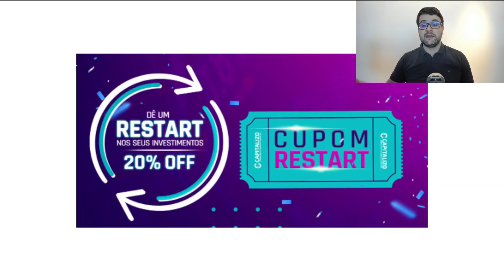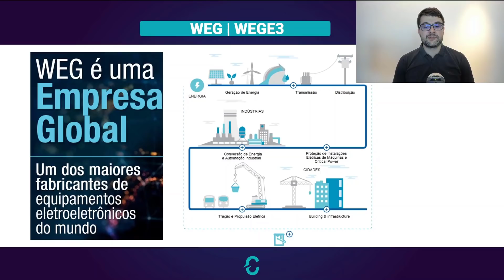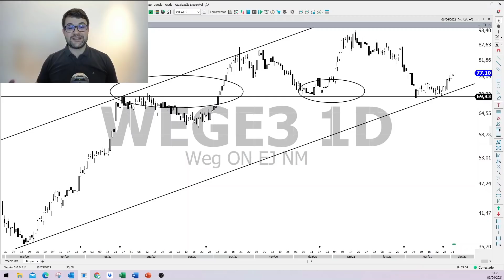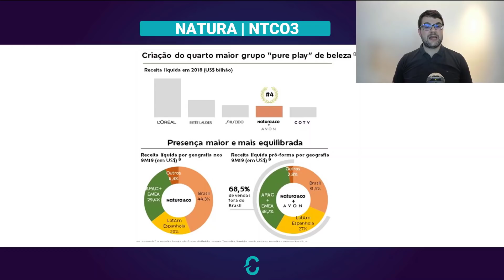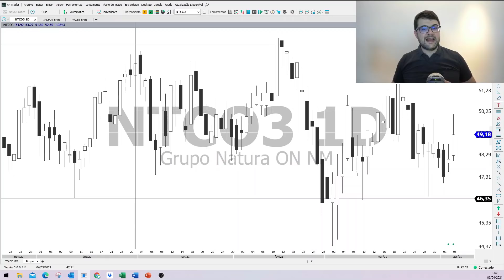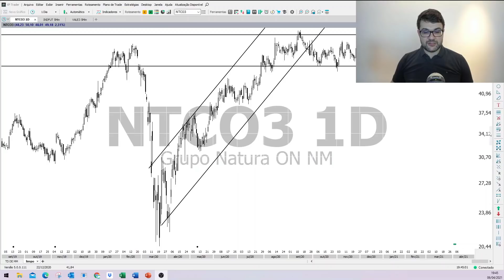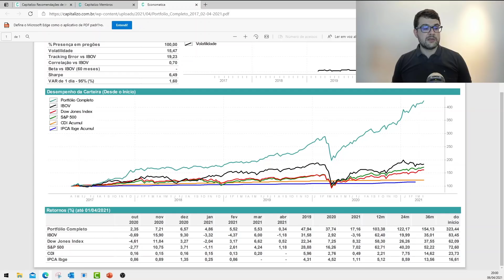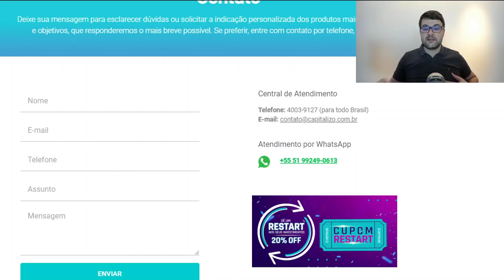DUAS AÇÕES PARA FICAR DE OLHO EM ABRIL | WEGE3 | NTCO3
Separamos duas ações para ficar de olho em abril, tanto para quem tem uma visão mais especulativa, de curto prazo, como para quem tem objetivos de longo prazo: Weg (WEGE3) e Natura (NTCO3). Assista ao vídeo e confira detalhes sobre as empresas.

🔁 Será que não chegou a hora de dar um RESTART na sua vida financeira?